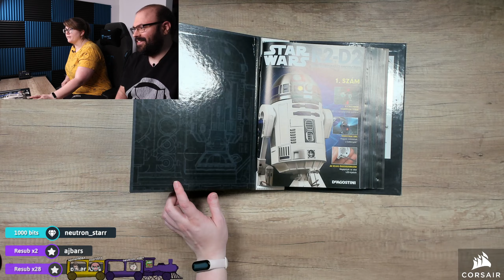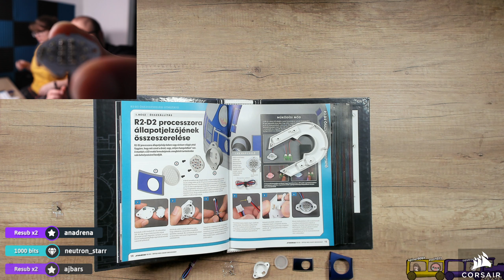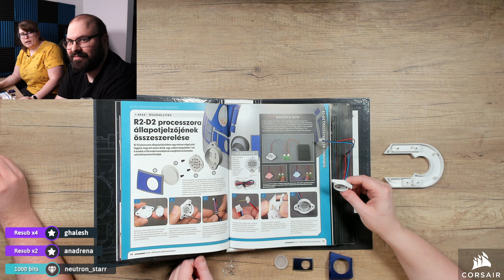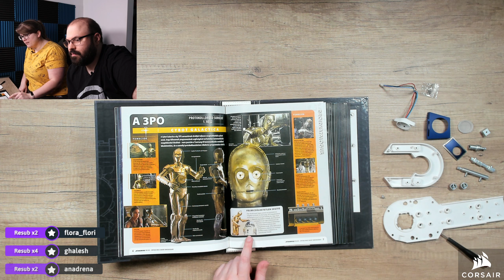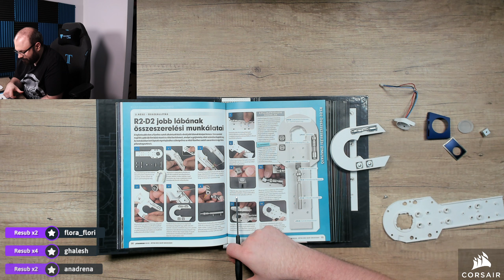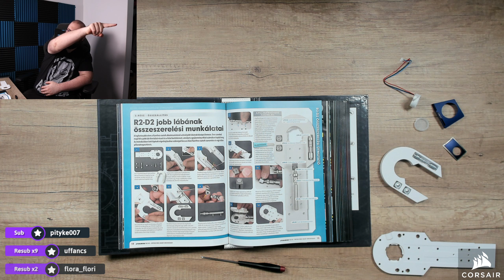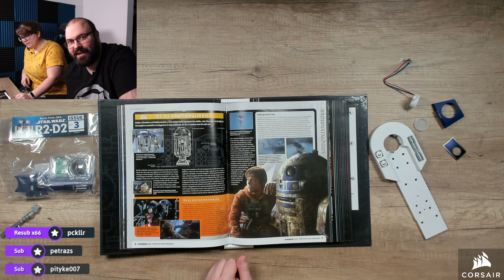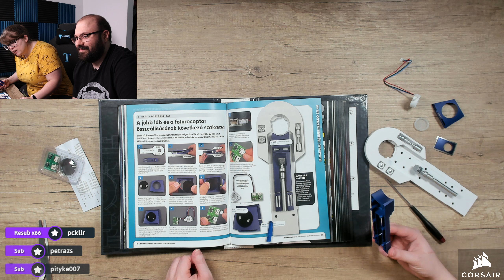⚡ Fő fotoreceptor, processzor, állapotjelző | DeAgostini - R2D2 #1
Időbélyegek

00:00:00 - Beköszönés
00:02:18 - 1. rész
00:17:35 - 2. rész
00:38:53 - 3. rész